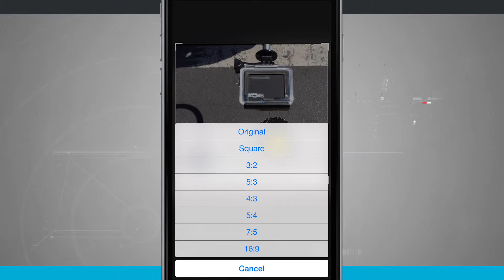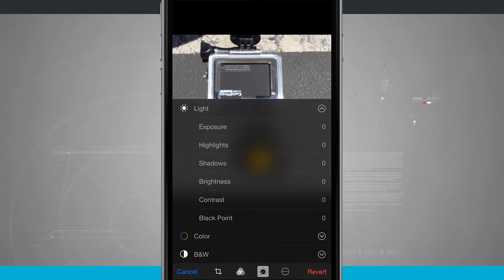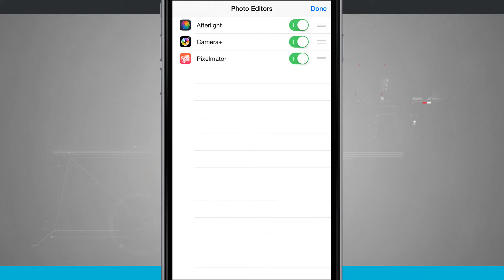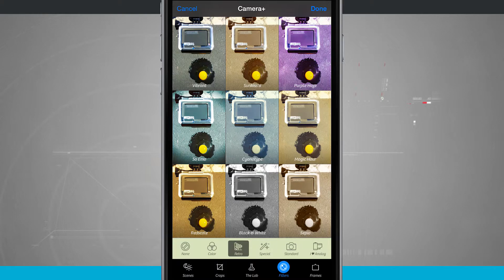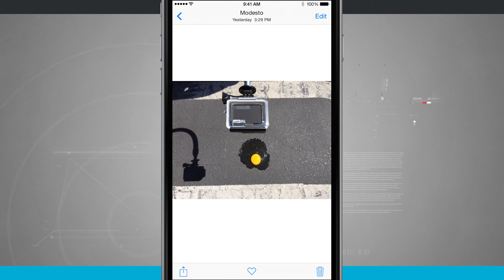iPhone 6 Plus Tips - How to Edit Photos in the Photos App